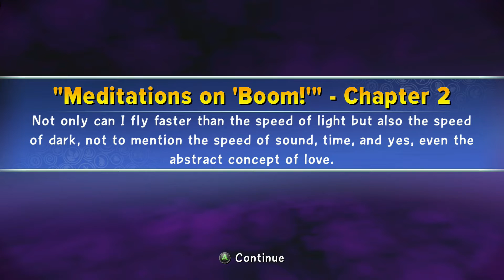Skylanders Trap Team Chapter 2 - Know it all Island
We're back to take a look at the second level of Skylanders Trap Team called Know it all Island. However, before we get to the second level we spend about 20 minutes exploring the Academy for the first time. It also took a couple days of remastering the video until I could identify which part was giving the problem. Now that Wave 2 characters are out (unboxing video to come very soon), we should start to post more levels at a faster rate. Until then, enjoy this look at Know it all Island.